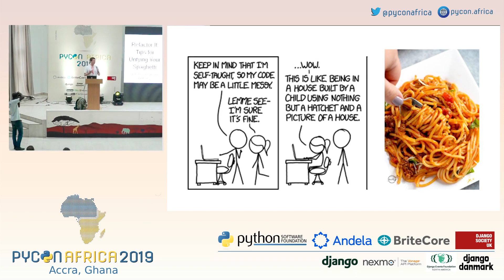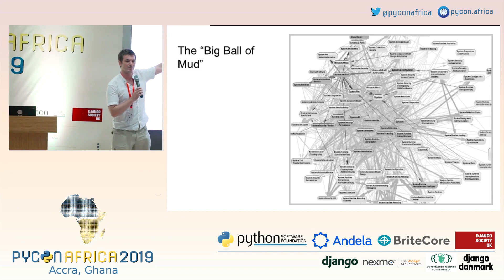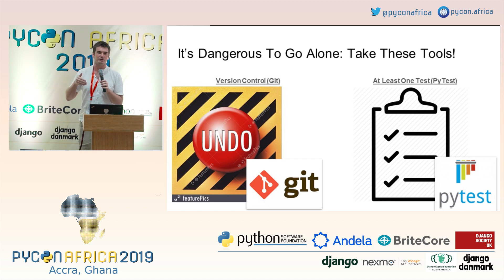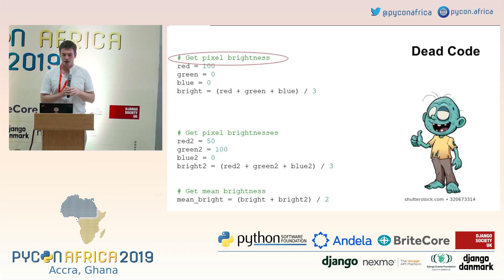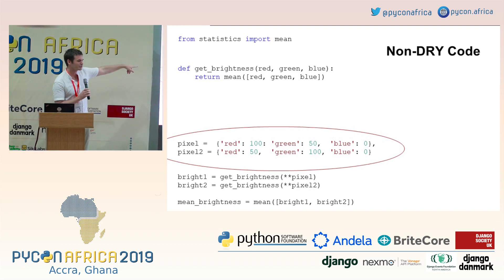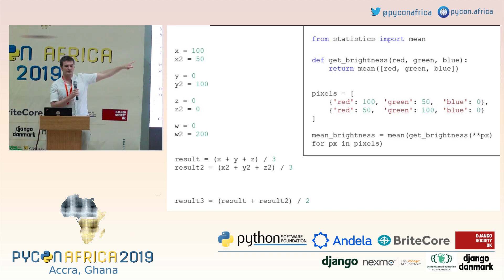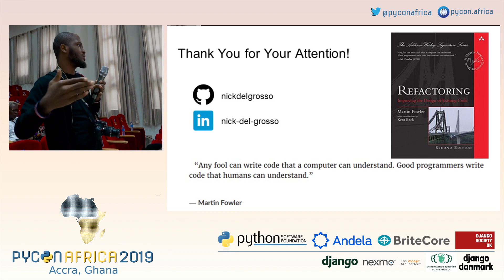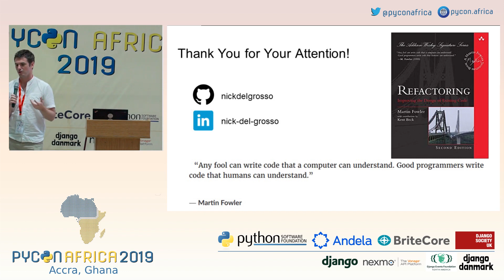Unraveling the Spaghetti: Tips for Refactoring Your Code - Nicholas A. Del Grosso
Working with disorganized code, especially someone else's legacy code, can be overwhelming sometimes!  In this talk, Nick will teach refactoring practices for legacy code--how to recognize common design problems that lead to untestable functions, side effects, and spaghetti code, and then the process of methodically improving that code base.